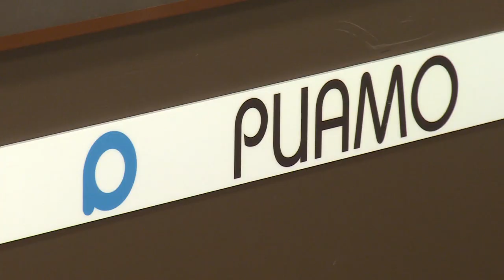Итоги работы Мособлдумы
Бюджет – всему голова. Спикер Мособлдумы Игорь Брынцалов рассказал о главных событиях, произошедших в областном парламенте. В пресс-центре регионального информагентства подвели итоги работы законодательного органа власти в 2019 году.